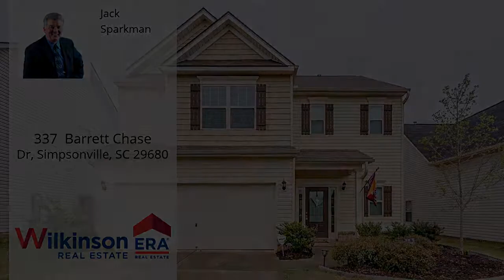337 Barrett Chase Dr, Simpsonville, SC 29680 - MLS #1366125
Directions
From Fairview Road, turn right onto Harrison Bridge Road. Turn Left on Hipps road. Stop sign Turn Left on Nealy ferry Road. Community in on the left hand side.
Property Description
4 Bedroom 2 & 1/2 Bath Gorgeous two-story home with a brick and vinyl exterior. Open kitchen with granite counter tops with tile back splash, Stainless appliances and hardwoods. The luxurious master bath includes a tiled separate tub and shower and double vanities. Iron stair rail. Ready to move in.